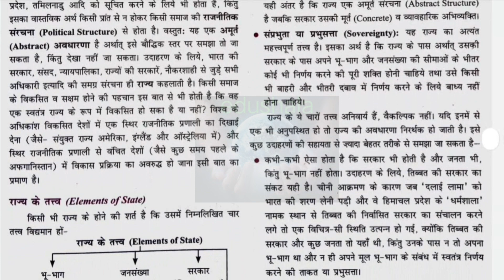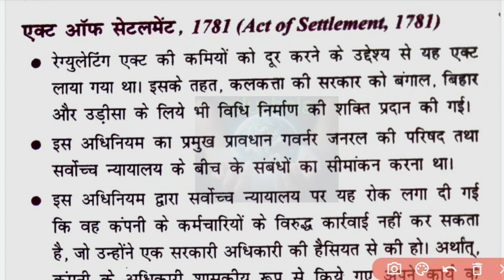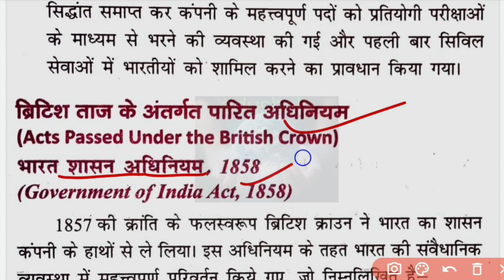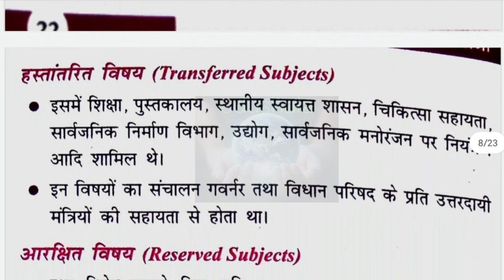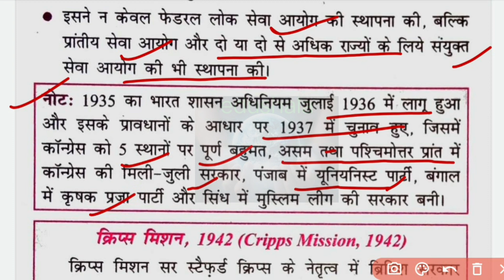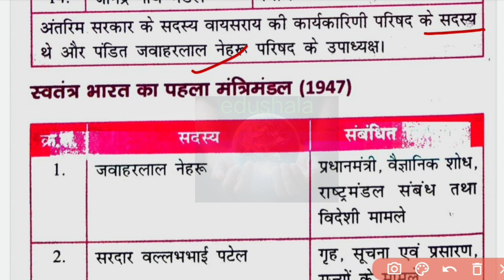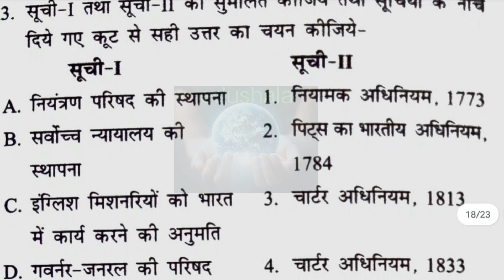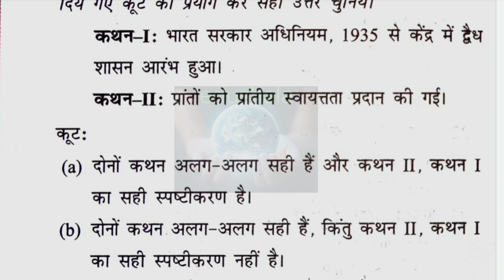DRISHTI QUICK BOOK POLITY || CH-2 भारतीय संविधान की विकास यात्रा